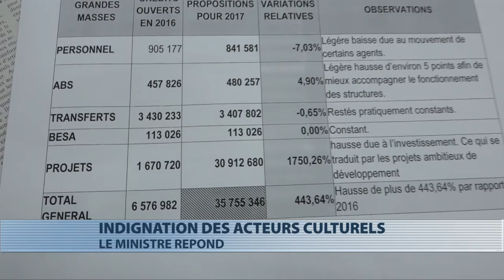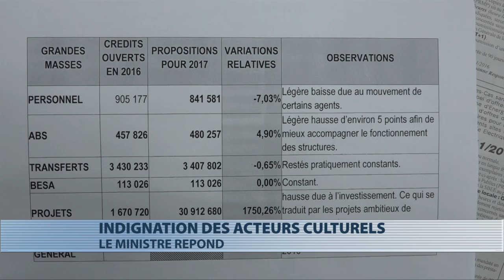Le ministre de la culture répond à la grogne des acteurs culturels